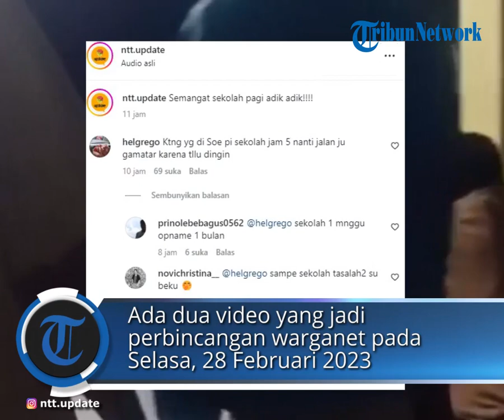Suasana SMA di Kupang Masuk Sekolah Jam 5 Pagi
Ada dua video yang jadi perbincangan warganet pada Selasa, 28 Februari 2023.

Pertama adalah video yang memperlihatkan dua anak berseragam SMA masuk ke sekolah meski langit masih gelap.

Sementara video kedua tampak sejumlah guru yang sudah berdandan lengkap dan bersiap mengajar.

Salah satu guru yang ada di video juga mengatakan jika belum ada siswa yang datang, namun dirinya tetap akan masuk kelas seperti biasa.

Berikut ini adalah fakta-fakta video viral SMA di Kupang masuk jam 5 pagi:
1. Kabarnya, kebijakan tersebut baru dilakukan hari ini, Selasa, 28 Februari 2023.
2. Di SMA Negeri 5 Kupang, dari ribuan siswa di sekolah tersebut hanya 9 orang yang tiba tepat waktu yakni pada pukul 05.00 WITA.
3. Menurut keterangan dari salah satu guru di SMA N 5 Kupang, kebijakan tersebut baru diberlakukan bagi siswa kelas 3. 4. Kebijakan SMA masuk jam 5 pagi kali pertama disampaikan oleh Gubernur Nusa Tenggara Timur (NTT) Viktor Bungtilu Laiskodat.
5. Saat ini, Ombudsman NTT mempertanyakan dasar kebijakan siswa SMA di Kupang masuk jam 5 pagi.
(POS-KUPANG.COM, Lenny)

Source     : Bisnis.com
VOP         : Lenny